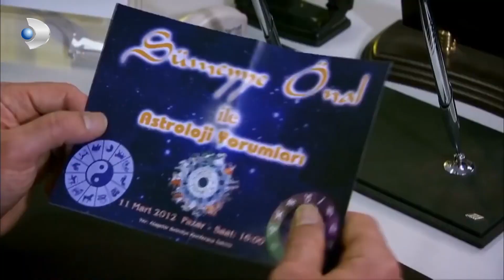Orhan, Maktül Hakkında Astrologtan Bilgi Alıyor! - Kanıt 82.Bölüm